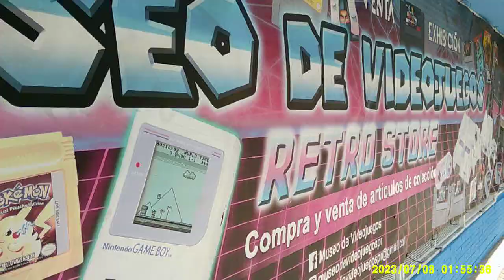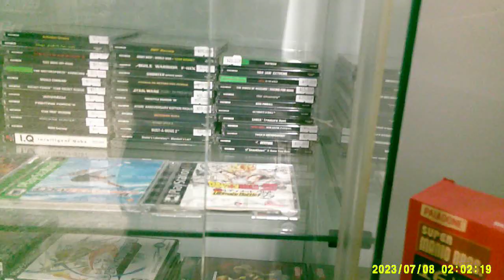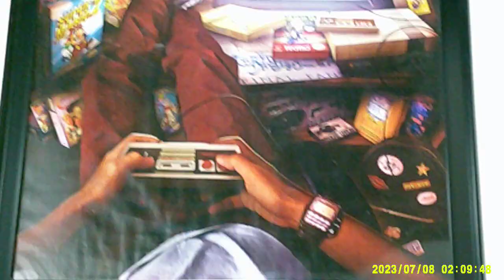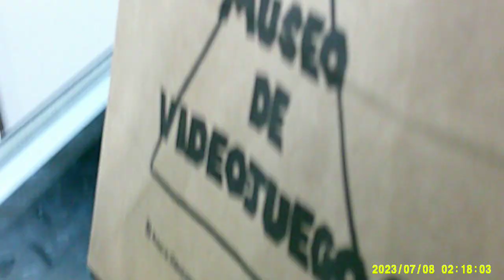Game hunting ps1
Métodos de pago : EFECTIVO, TARJETAS

    Página · Tienda de videojuegos
    Calle José R. Carazo #88, Guaynabo, Puerto Rico